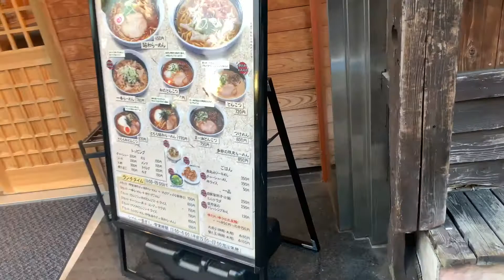豚骨ラーメン❗️らーめん一番ぼし‼️和とんこつラーメン💕ラーメン好きの NORI NORI麺活💕